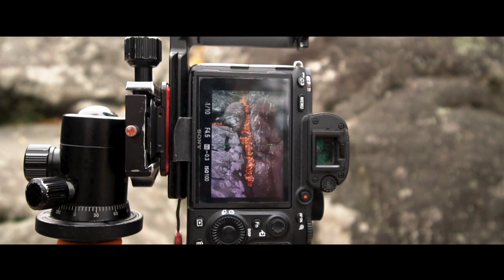📷 Déambulation Automnale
Un début de fin d'automne

| Music ♫